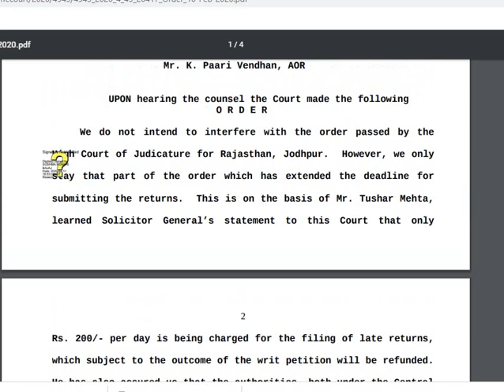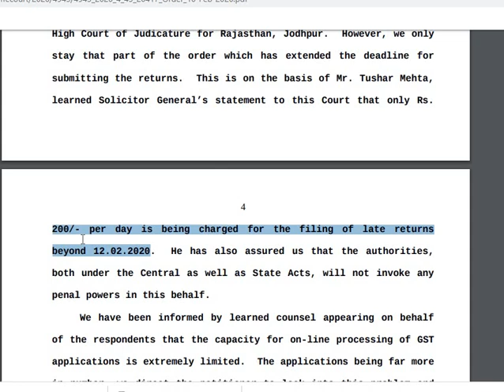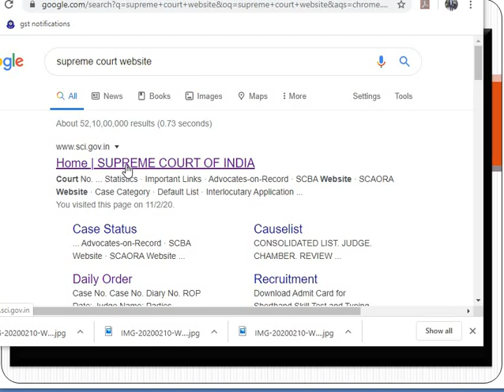GSTR9 GSTR9C LATE FEES का Refund मिल जाएगाSupreme Court Order, Rajasthan HC,GSTAudit latefees waived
Tax Talk
CA Gurpreet Singh

Thanks